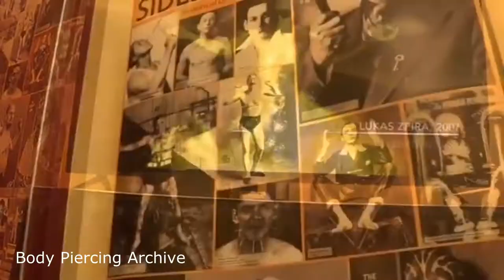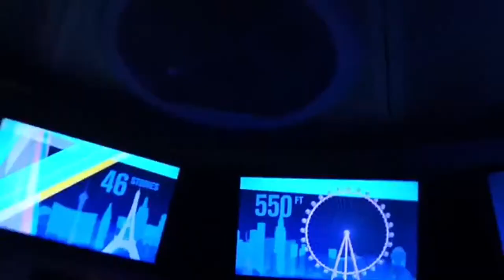2018 APP Conference in Las Vegas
The New Flower Studio body piercing crew traveled to Las Vegas for a week of piercing classes and fun. Watch to see how the week went!